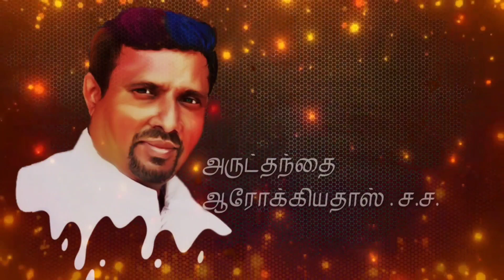ஏன்? சினத்தை விட பொறுமை நல்லது I 27.07.2021 - Tuesday I Rev. Fr. Arokia Doss SDB I Indraya Manna I